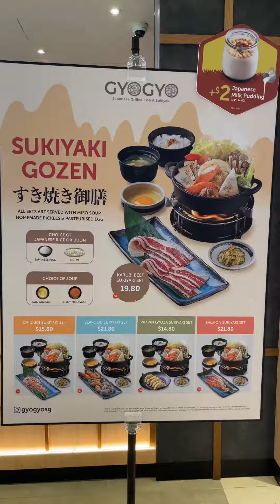Gyo Gyo - One of the Best Sukiyaki and Grilled Fish Restaurants!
For grilled fish and sukiyaki lovers, Gyo Gyo is one of the restaurants that you simply cannot miss out! Having been to its first outlet at Funan for the grilled fish a couple of times, I headed to their second outlet at Plaza Singapura to try the sukiyaki this time.

The Kama fish set blew my mind previously and was easily the best I have ever had, while the sukiyaki this time round exceeded my highest expectations too!

Ordered the Kurubi Beef Sukiyaki, with quality and generous slices of perfect fat to meat ratio meat. The soup base has got to be the sweetest one I have tried. The longer it simmers, the tastier it gets!

Gyo Gyo is also halal certified, so you can “jio” your Muslim friends to enjoy the food!

Address: 68 Orchard Road Plaza Singapura # 06-08/09/10 Singapore 238839